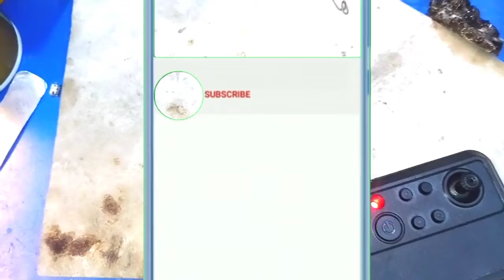DRONE 🚁 REPARING 💯 TESTED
DRONE 🚁 REPARING 💯 TESTED ORIGINAL VIDEO 📸